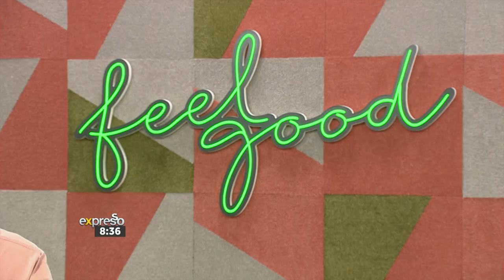Music: Robin Auld performs 'Zambia'